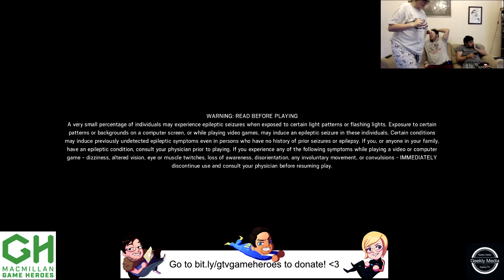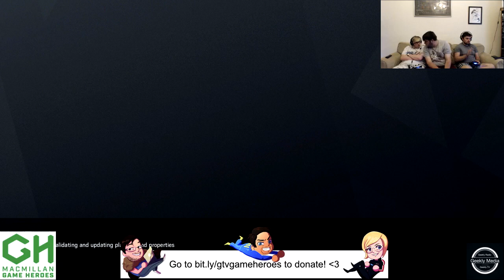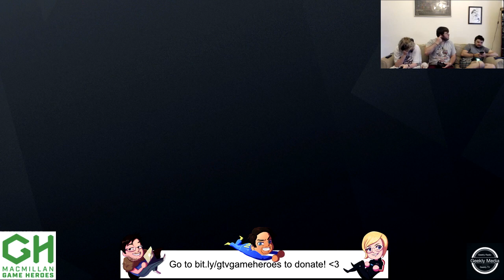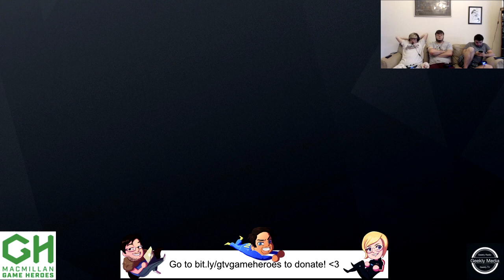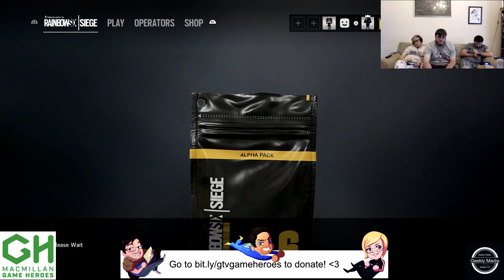24 Hour Charity Live-Stream (Year 2) - Part 15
The GeeklyTV Crew are back at it again for a second year! Come along and watch as they battle to stay awake for 24 hours and play some awesome games.

In this part, tiredness is really beginning to show. In desperate attempts to stay awake, the Crew dive back into the game that kicked off the whole stream - Rainbow Six: Siege.

Please do not try to follow the link to donate - the stream is no longer live.

Abstract vector mesh background
Created by GarryKillian - Freepik.com